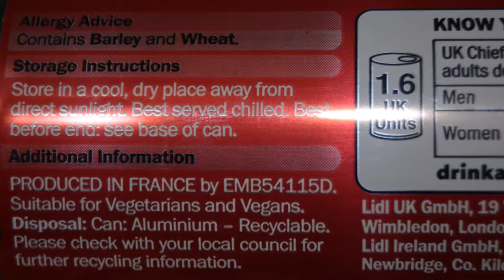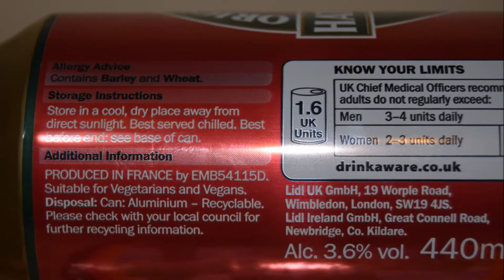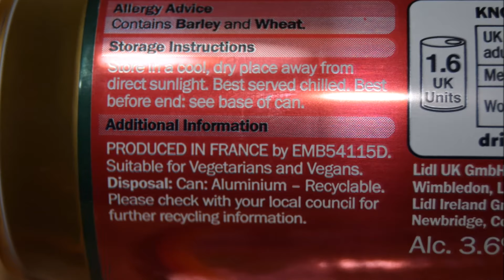Lidl Hatherwood Original Bitter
Ale Degustation presents French Bitter: Lidl Hatherwood Original Bitter

Brewed at EMB 54115D Champigneulles (TCB Beverages) for Lidl UK

Contract brewed for Lidl UK
Ingredients: Water, Barley Malt, Hops, Hop Extract